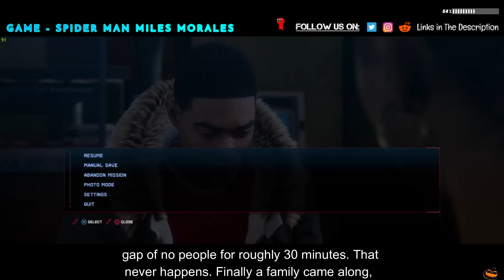Haunted Trail/House Workers, What's The Craziest Thing You've Seen/Heard On The Job? | SPIDERMAN